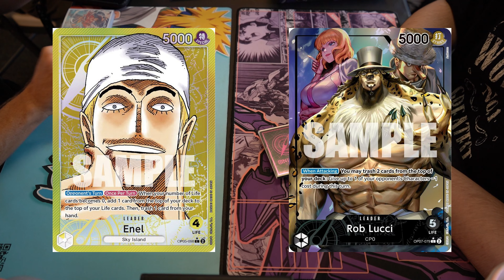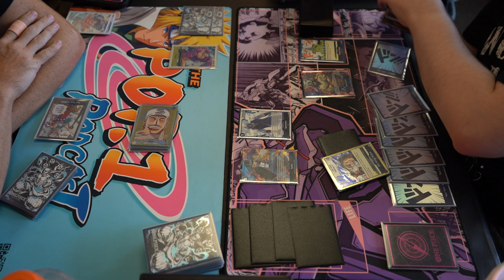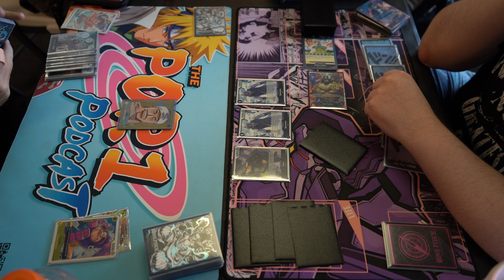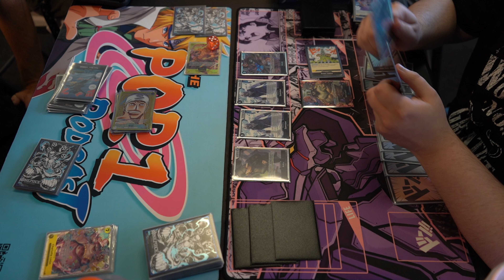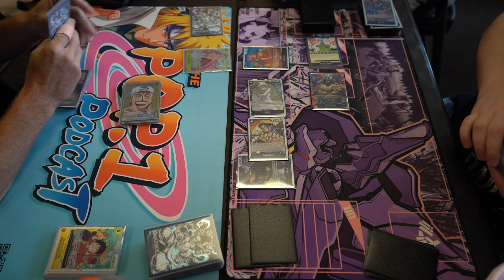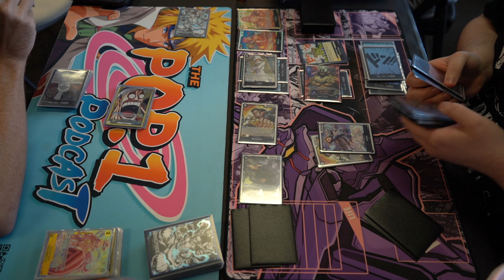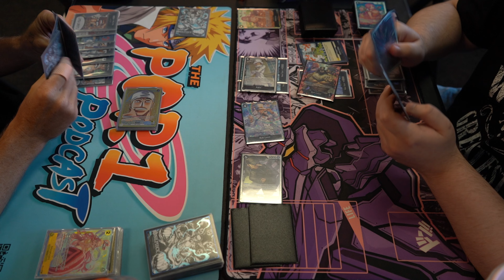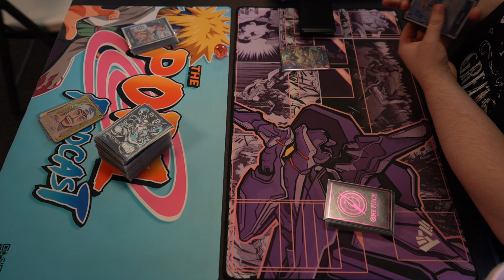ONE PIECE CARD GAME! YELLOW ENEL VS BLACK LUCCI [OP-07] 4K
Transcript